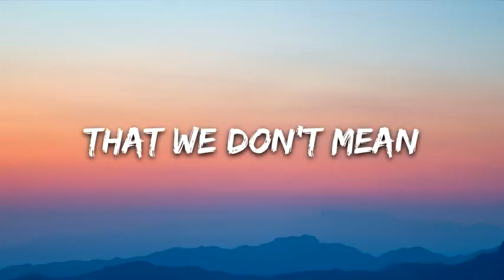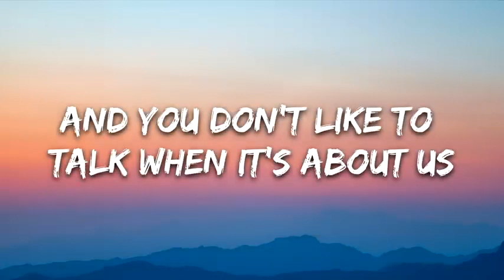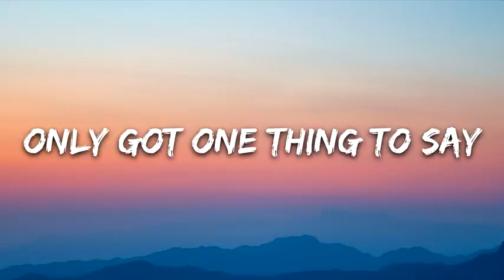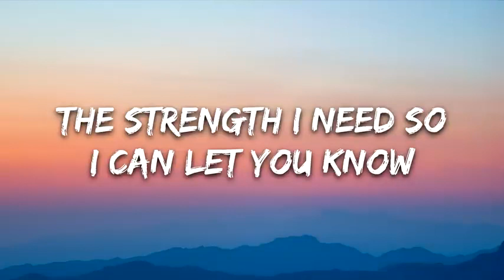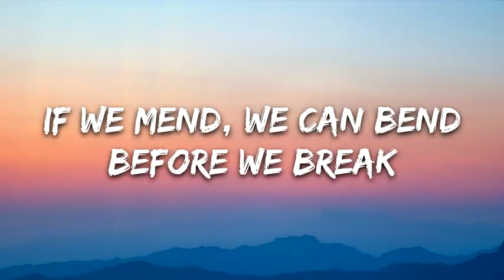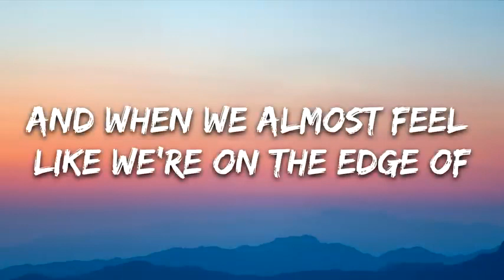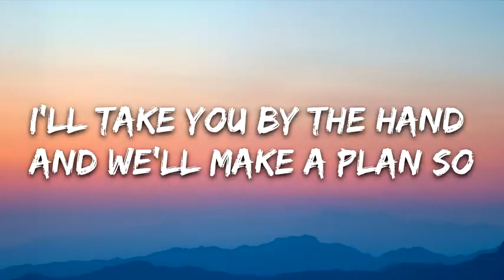Be Okay Song Lyrics || Moorty ft. Lola Rhodes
Song Name : Be Okay

Songers : Moorty ft. Lola Rhodes